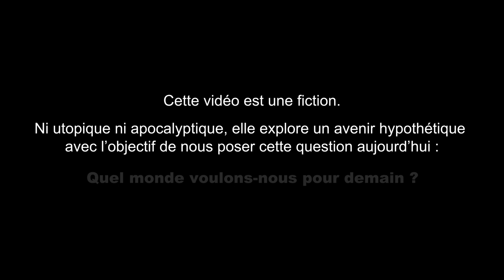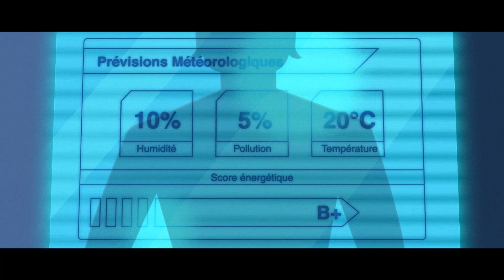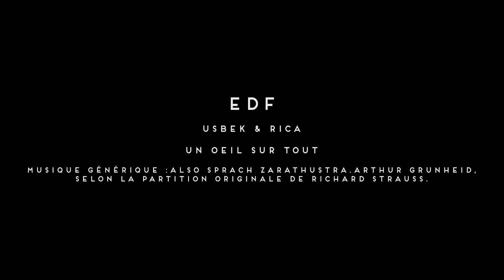Et si demain on calait nos horaires de travail sur ceux du soleil ?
Usbek & Rica a imaginé avec EDF à quoi ressemblerait la vie en 2070, et comment 50 ans de progrès allaient changer notre rapport à l’énergie au quotidien… ou comment les ressources en énergie allaient changer notre rapport au progrès ? Bref.

Dans cet épisode, on explore un futur où le quotidien n'est plus rythmé par le traditionnel métro-boulot-dodo mais... par nos ressources énergétiques. Entre des siestes en pleine journée, un travail en pleine nuit et des virées shopping à l'aube, on vous montre à quoi ressemblerait une vie où l'on s'adapte à la température extérieure.

Et pour lire notre dossier sur les nouveaux imaginaires énergétiques et approfondir le sujet, c’est par là